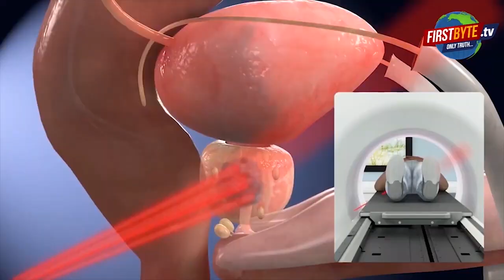जर्मनी में नौकरी दिलाने वाला ठग गिरफ्तार First byte.tv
अनिल नामक युवक ने होटल राजमहल में कराये थे कमरे बुक

केरल के परिवार को जर्मनी भेजने के लिये मेरठ बुलाया गया था

जर्मनी में कोई काम दिलाने का दिया गया था झांसा

मोबाइल एप के जरिये 93 हजार रुपये किये ट्रांसफर

मेरठ के राजमहल होटल में ठहराया था पीड़ितों को